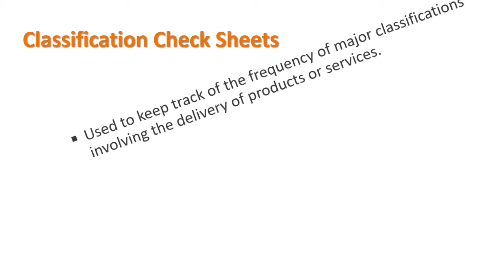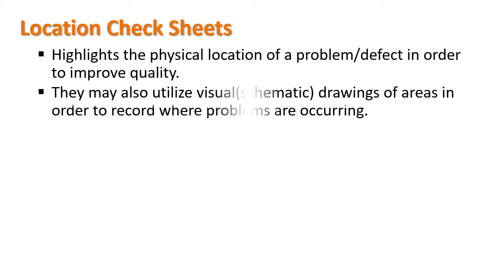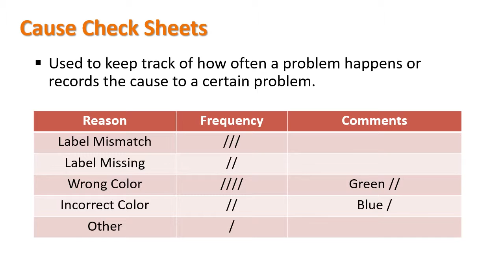How to do Check Sheet Implementation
Explain :Check Sheet Implementation

The Check Sheet is a simple document that is used for collecting data in real time and at the location where the data is generated.